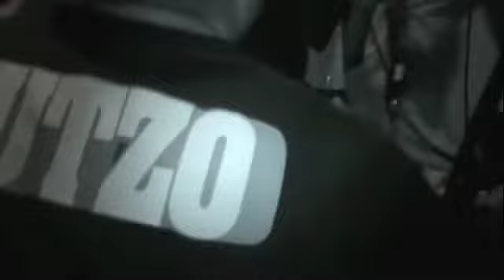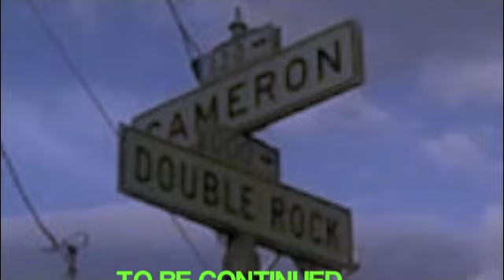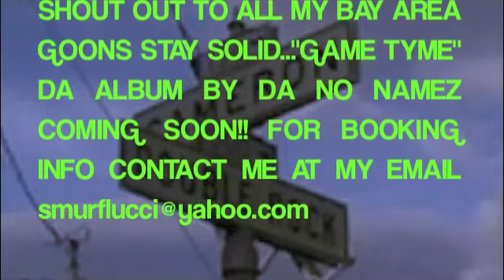KEEP IT LIT VOL 4.m4v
check out Da No Namez live n concert.